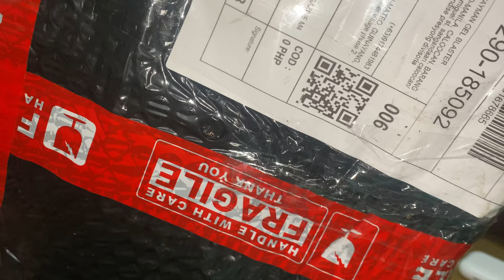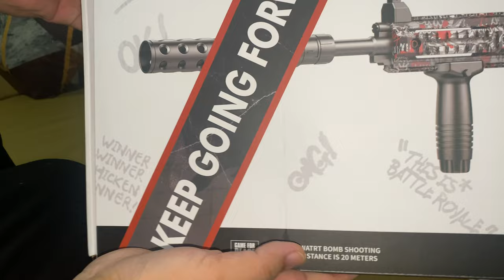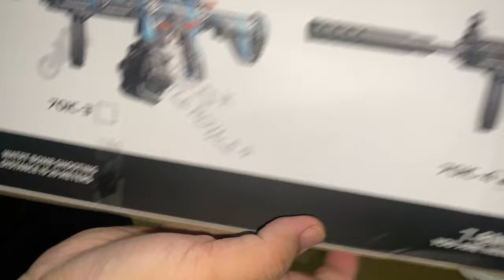Gel Blaster Toy Gun unboxing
Sa TikTok Shop po nabili
Search niyo na lang po madami naman po seller doon
Na legit